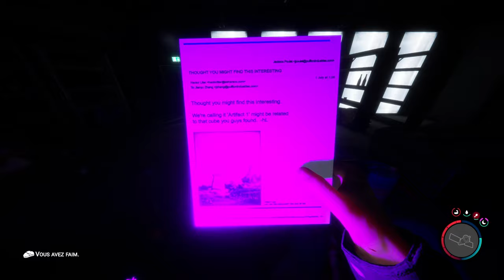[🇫🇷] LET'S PLAY : Sons Of The Forest S2 - #13 | Un autre Hélicoptère ??! (je me fais arracher)